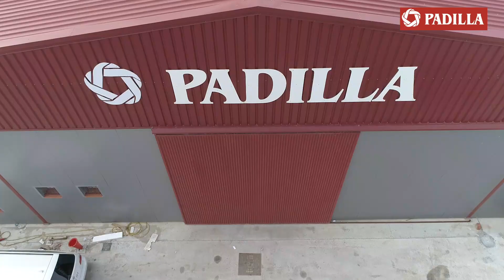Procesion del Silencio Jueves Santo Semana Santa Algeciras 2019